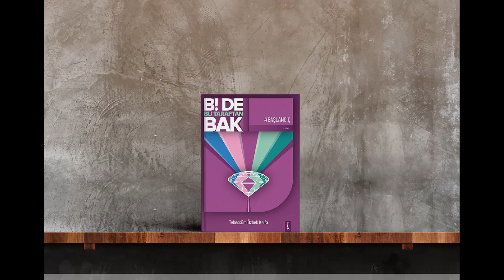Bi de Bu Taraftan Bak Başlangıç